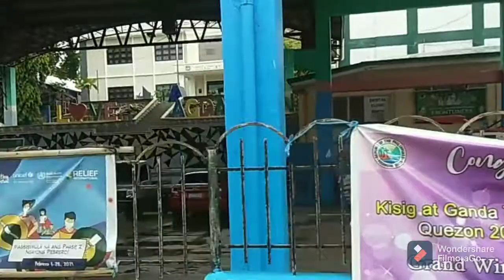ROSARIO CAVITE to AGDANGANG QUEZON (solo long ride 186km)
ROSARIO CAVITE to AGDANGAN QUEZON💪😎
SOLO LONG RIDE🚴‍♂
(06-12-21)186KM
20-20 TAKBUHAN 😂😂😂
NABIGLA AKO SA LONG RIDE NA TO 🙀
SOLO PA NGA🙀
CAVITE, LAGUNA, LOSBANIOS
SAN PABLO, TIAONG, CANDELARIA, SARIAYA, TAYABAS, LUCENA, PAGBILAO, MALICBOY, BURGOS, AGDANGAN

RIDE SAFE  NA DIN SA MGA NAKA SABAY KO PA PUNTANG QUEZON
RIDESAFE PO SA LAHAT🙏